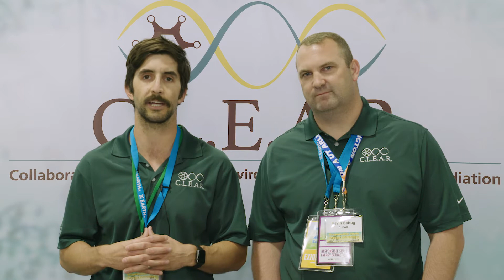009 Hildenbrand, Habib, Wren, Bruton, Bohm - Responsible Shale Energy Extraction Conference 2017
Dr. Zac Hildenbrand, Dr. Sabrina Habib, Bill Wren, Marcus Bruton, Brian Bohm speak about the future of energy at the Responsible Shale Energy Extraction Conference 2017. Hosted by CLEAR at UTA.